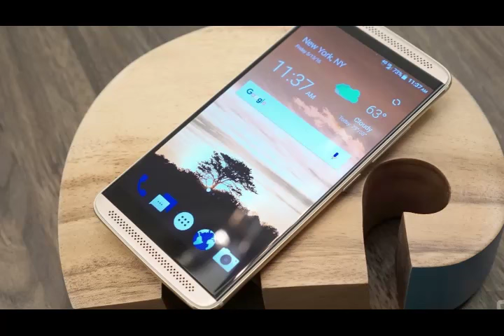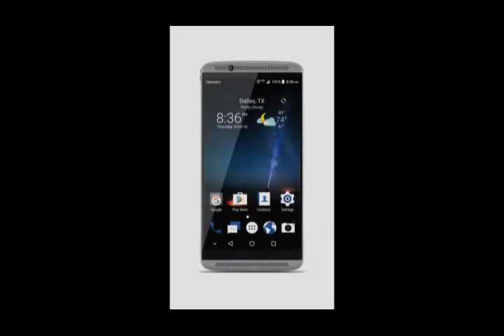ZTE Axon 7 hands on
As soon as I picked up the Axon 7, it felt familiar. Between the slightly curved edges of its 5.5-inch display and its unibody case, I could have sworn I was holding my iPhone 6S instead.